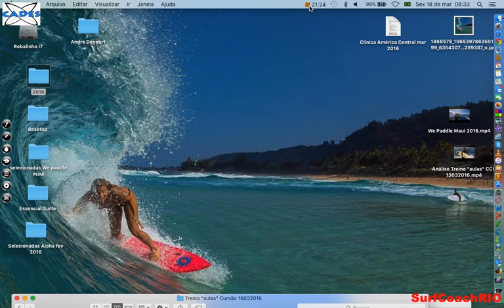Análise Treino "aulas" CCB 16032016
Treino de aperfeiçoamento em surfe do CADES SurfCoachRIO, realizado no CCB, Recreio, Rio de Janeiro. Treinadores Pedro Robalinho e Eduardo Black.